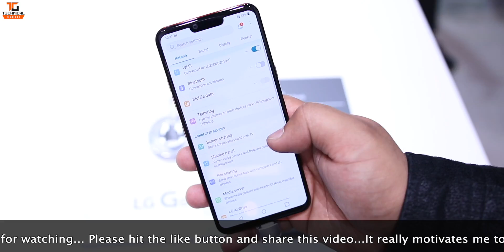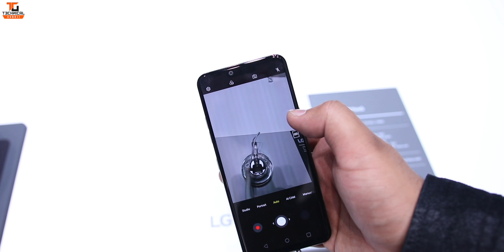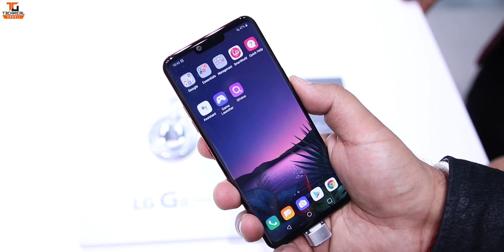LG G8 ThinQ Hands on & First Look - HandID, Air Motion & more...🔥🔥🔥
Namaskaar Dosto, is video mein maine aapse LG G8 ThinQ ke baare mein baat ki hai jise LG ne MWC 2019 mein launch kiya hai, yeh LG G8 ek Flagship Phone hai aur yeh aata hai 6.1" ke QHD+ Display ke saath mein aur isme hai Snapdragon 855 Processor aur ek Dual Rear Camera Setup jaha hai 12MP+16MP ka aur ek 8MP ka Front Facing Camera, ek TOF Camera jiske chalte aap Air Gestures ko use kar sakte hai, aur saath mein HandID ko use kar sakte hai phone unlock karne ke liye, isme 3500mAh ki battery hai aur saath mein aapko fast charging aur wireless charging ka support milta hai. Mujhe umeed hai ki aapko LG G8 ThinQ phone ki yeh first look video pasand aayi hogi.